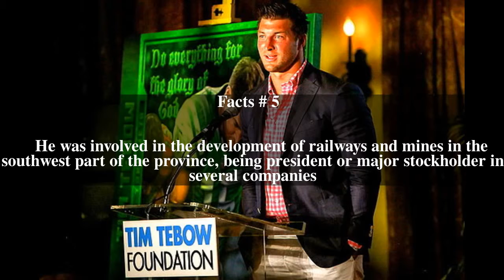John Prince (politician) Top # 7 Facts